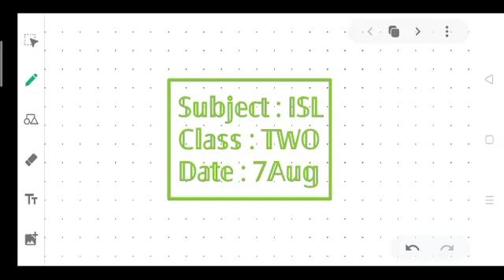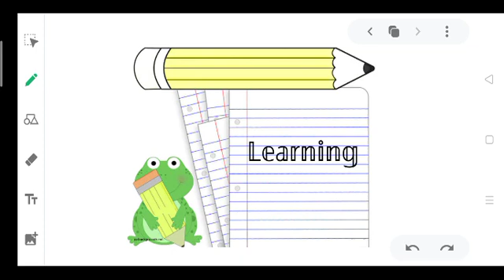2 ISL 0708